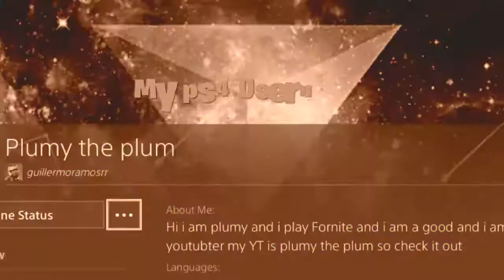I did a raid in minecraft